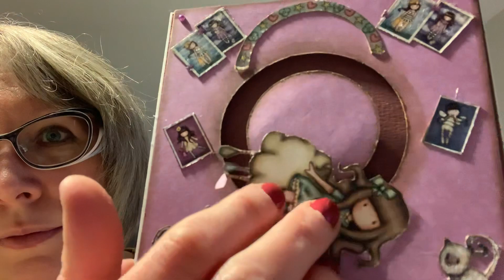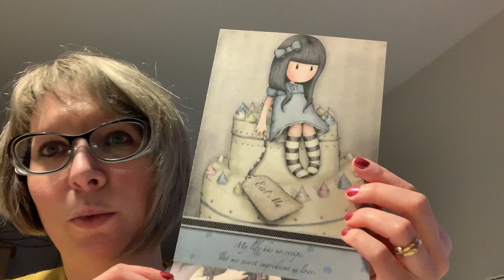Dans ma bal